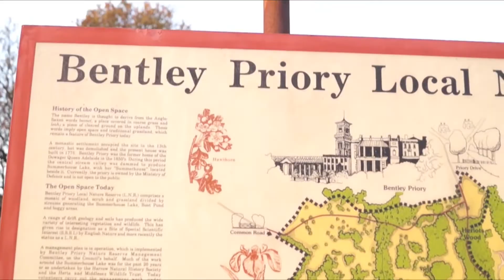Pre Production Visit - Bentley Priory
Here is my documented trip to Bentley Priory looking for a filming location for the performance aspect of my upcoming music video. Heres how I got on…Enjoy!!